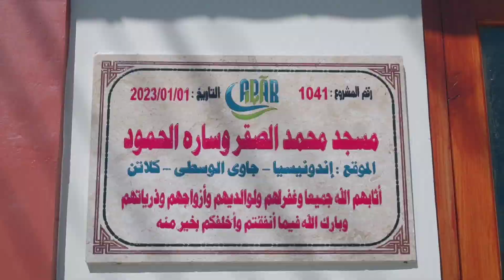laporan donatur masjid Muhammad di kelurahan troketon ceper Klaten